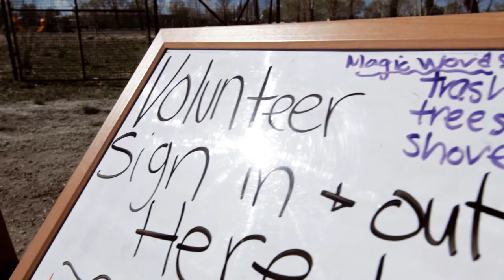Rio Grande Farm Park- Our Hands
Video by Christi Bode. Written by Carmille Garcia and narrated by Charlotte Ladonne.